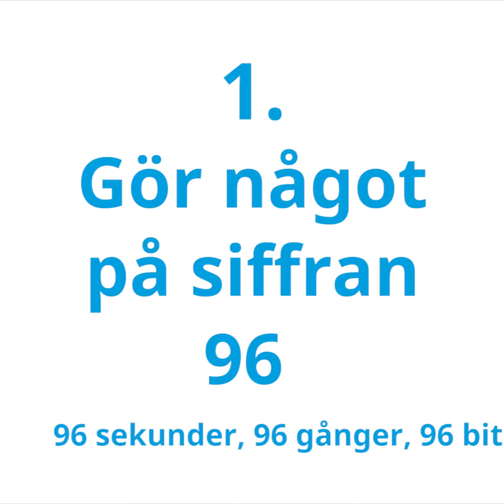Delta i Wa­t­erAids SoapChal­lenge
Häng med i sommarens roligaste och viktigaste utmaning – Soap Challenge!

Så här går det till:

1. Gör en aktivitet på siffran 96 eller 9,6.
2. Swisha 96 kronor till 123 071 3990.
3. Dela din utmaning med SoapChallenge och utmana tre vänner.

96 kronor räcker till 40 tvålar. Genom att vara med i Soap Challenge ser du till att vi kan nå fler människor i världens fattigaste samhällen med rent vatten och tvål, något som är livsavgörande särskilt nu under coronapandemin.

Rena händer räddar liv!